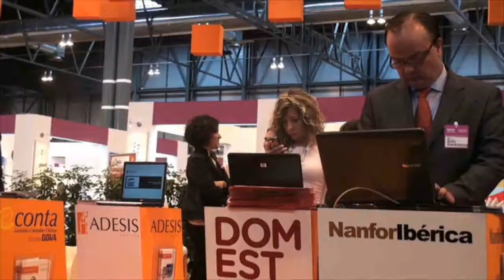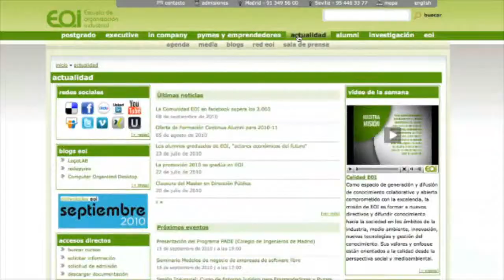SIMO Network | Presentación de Open Green - Edición 2010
En colaboración con el EOI, SIMO Network ha creado un espacio abierto con decenas de actividades orientadas al intercambio de ideas